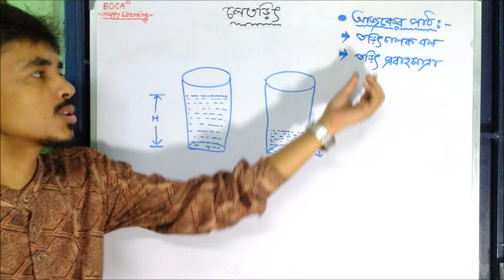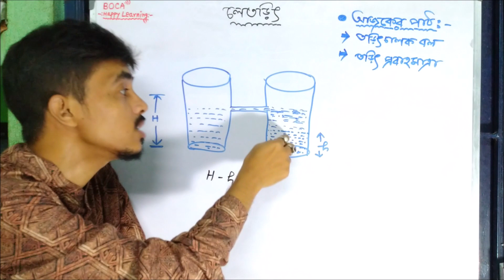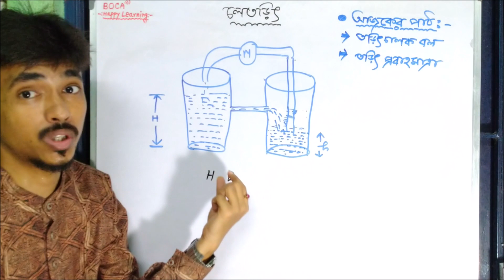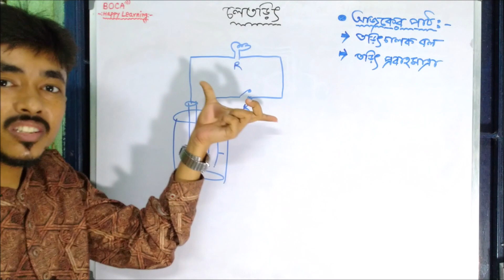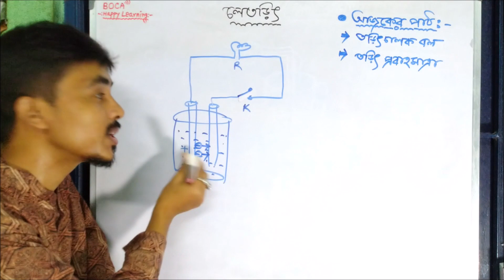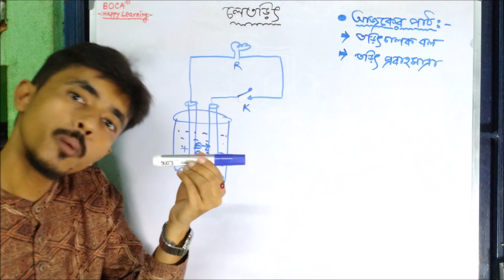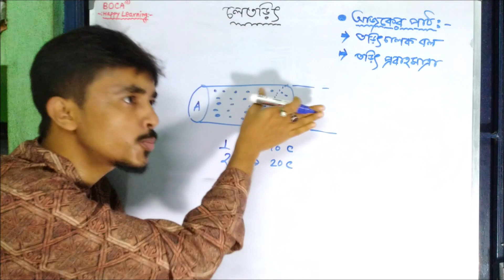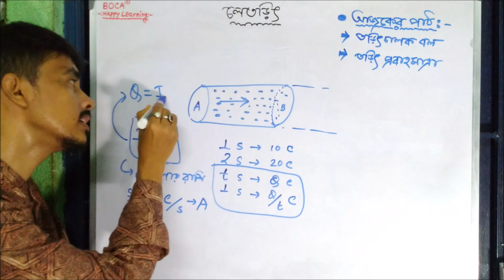চলতড়িৎ ৩ I তড়িৎ চালক বল ও তড়িৎ প্রবাহমাত্রা I Class 10 current electricity in bengali I emf and I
মাধ্যমিক ( দশম শ্রেনী ) ভৌতবিজ্ঞান II Class 10 Physical Science in Bengali :

১) তড়িৎ চালক বল ( EMF in bengali )
২) তড়িৎ প্রবাহমাত্রা ( Current electricity in bengali )

current electricity in bengali,
current electricity class 10 in bengali,

class x current electricity in bengali,
current electricity class x in bengali,
electromotive force in bengali,
electric current in bengali,

Happy Learning !!